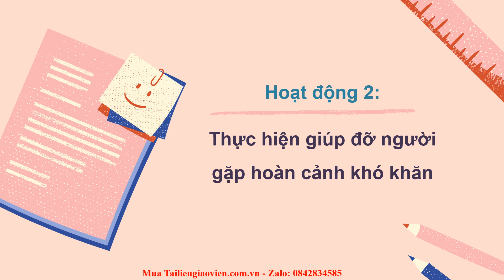Giáo án powerpoint Tuần 16 | GA điện tử Hoạt động trải nghiệm 2 Chân trời sáng tạo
Phía trên là giáo án Powerpoint hay còn gọi là giáo án điện tử, giáo án trình chiếu Tuần 16 | Sách Hoạt động trải nghiệm 2 Chân trời sáng tạo. Giáo án được làm với phong cách: hiện đại, đẹp mắt để tạo sự hứng thú cho học sinh.
Ngoài ra, chúng tôi có đầy đủ giáo án powerpoint các bài khác trong chương trình sách giáo khoa HĐTN 2 Chân trời sáng tạo. Tin chắc rằng: Khi sở hữu bộ giáo án này, việc giảng dạy của thầy cô sẽ trở nên nhẹ nhàng và đạt hiệu quả tốt.